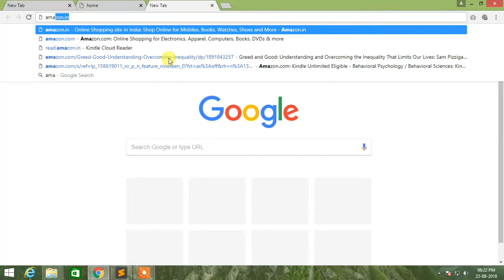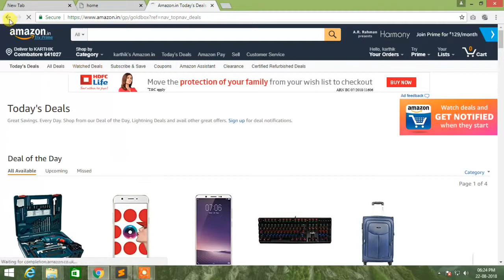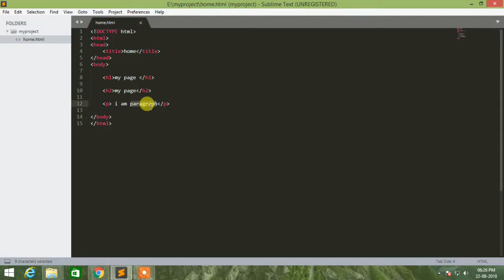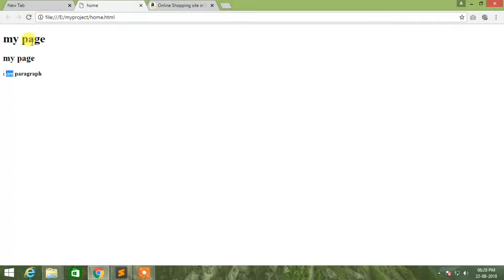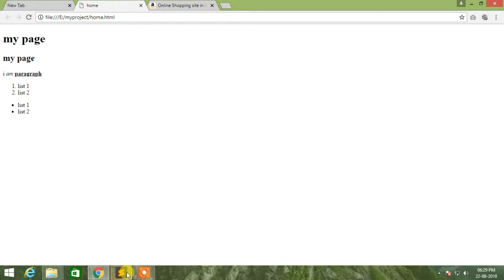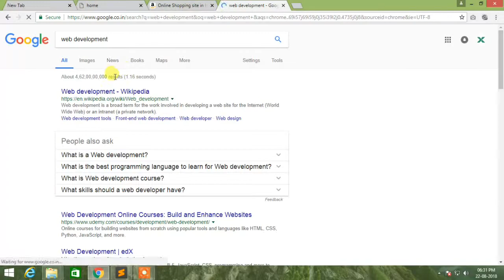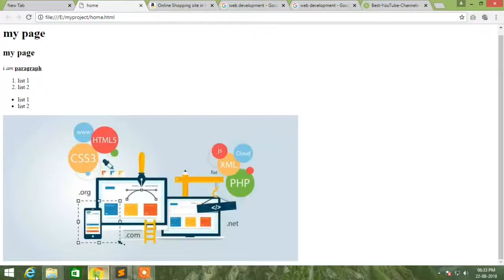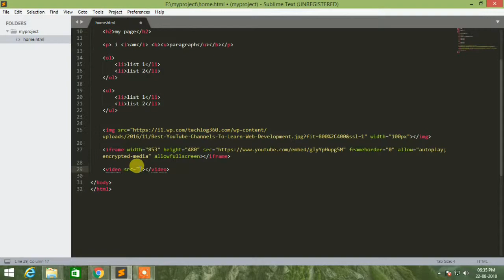HTML TAGS in TAMIL | PART-3 | Complete web development Series in TAMIL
How to build webpages with html, css, bootstrap framework in TAMIL tutorial for beginners.

In this video, we'll cover what is HTML TAGS & How to start

Learn how to develop your own websites using the computer you already have.  The basics of web development is the html file, which is centered around html tags.  In this  lesson, we'll cover the basic html tags and how to use them to build a web page.